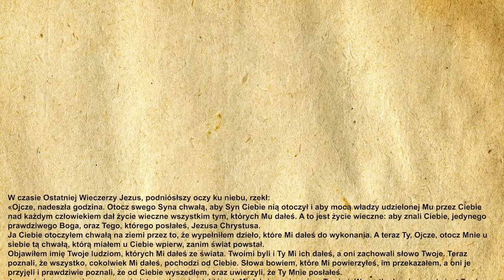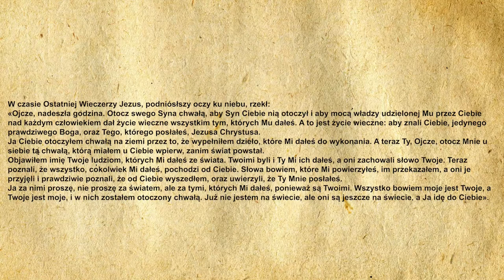🎉Codzienna Ewangelia 18.05.2021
🧾Codzienna Ewangelia:

W czasie Ostatniej Wieczerzy Jezus, podniósłszy oczy ku niebu, rzekł:
«Ojcze, nadeszła godzina. Otocz swego Syna chwałą, aby Syn Ciebie nią otoczył i aby mocą władzy udzielonej Mu przez Ciebie nad każdym człowiekiem dał życie wieczne wszystkim tym, których Mu dałeś. A to jest życie wieczne: aby znali Ciebie, jedynego prawdziwego Boga, oraz Tego, którego posłałeś, Jezusa Chrystusa.
Ja Ciebie otoczyłem chwałą na ziemi przez to, że wypełniłem dzieło, które Mi dałeś do wykonania. A teraz Ty, Ojcze, otocz Mnie u siebie tą chwałą, którą miałem u Ciebie wpierw, zanim świat powstał.
Objawiłem imię Twoje ludziom, których Mi dałeś ze świata. Twoimi byli i Ty Mi ich dałeś, a oni zachowali słowo Twoje. Teraz poznali, że wszystko, cokolwiek Mi dałeś, pochodzi od Ciebie. Słowa bowiem, które Mi powierzyłeś, im przekazałem, a oni je przyjęli i prawdziwie poznali, że od Ciebie wyszedłem, oraz uwierzyli, że Ty Mnie posłałeś.
Ja za nimi proszę, nie proszę za światem, ale za tymi, których Mi dałeś, ponieważ są Twoimi. Wszystko bowiem moje jest Twoje, a Twoje jest moje, i w nich zostałem otoczony chwałą. Już nie jestem na świecie, ale oni są jeszcze na świecie, a Ja idę do Ciebie».

🙏Ewangelię czytał:
🔹 Michał Dąbrowski

▪️|Menagement|▪️
🔸️Kacper Magdoń